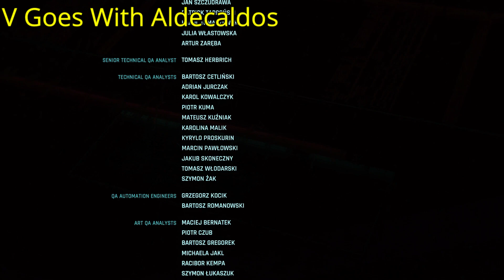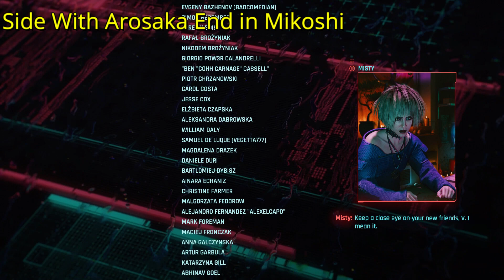How Misty Olszewski Reacts to Every Ending in Cyberpunk 2077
This video shows all of the unique end messages that you can receive from Misty Olszewski in Cyberpunk2077 depending on what path you chose, and what the outcome is.

Misty Olszewski is a character featured in Cyberpunk 2077. She is an acquaintance of V and Jackie Welles and owns Misty's Esoterica, a front for the ripperdoc Viktor Vector. Misty's appearance appears to be an homage to Pris Stratton, one of the escaped replicants from the 1982 movie, Blade Runner.

Cyberpunk 2077 is a 2020 action role-playing video game developed and published by CD Projekt. The story takes place in Night City, an open world set in the Cyberpunk universe. Players assume the first-person perspective of a customizable mercenary known as V, who can acquire skills in hacking and machinery with options for melee and ranged combat.